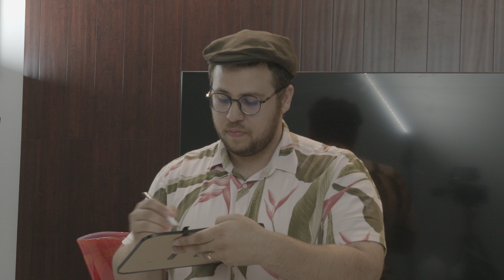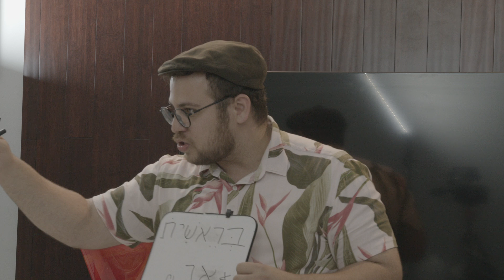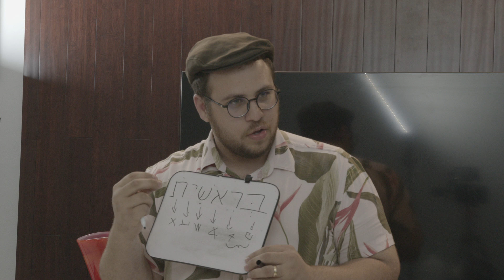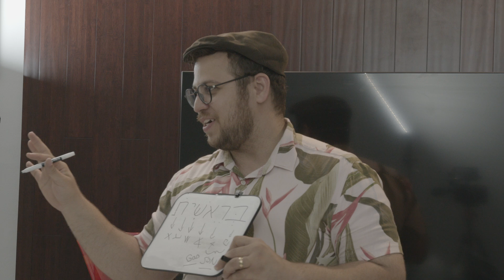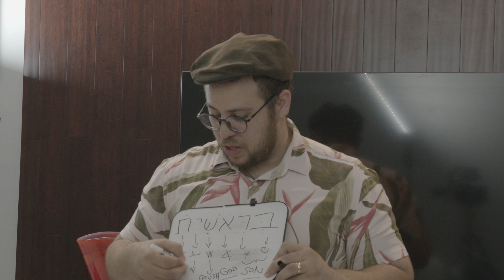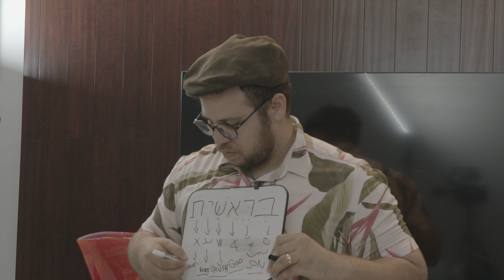END TIMES BIBLES STUDY PT 10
Holy Move Church is a church located in Broward County, Southeast Florida.
This message was ...The preacher is Pastor Renan Marinho. Speaking on ...